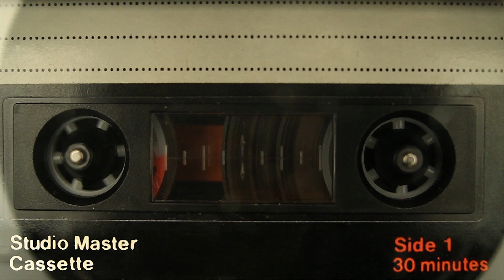Capleton - Don't Dis the Trinity (Dancehall Mix)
Eric the Red on the production. Intro music is original.